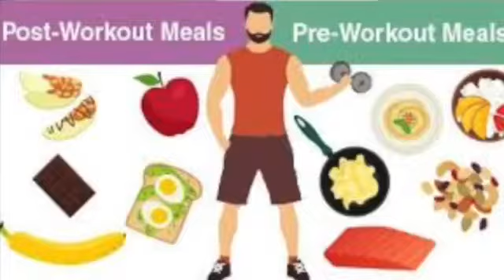What to Eat Before & After Workout? Best Pre & Post Workout Meal for Vegetarians .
What to Eat Before & After Workout? Best Pre and Post workout meals.  Body banane ka tareeka. यह खा कर बनेगी BODY.Food to fuel your workout AND What to Eat Before and After Workout at Gym | bodybuilding tips .Optimal nutrient intake prior to exercise will not only help you maximize your performance but also minimize muscle damage.
Here in the video is everything you need to know about pre and post workout nutrition and meals.
Let's get clear on this.
Pre and post workout meals are considered to be the most important meals of the day. It is so significant that if you are messing up your pre and post workout nutrition, you are messing up the whole day.
It is very important to have the right nutrition before and after the workout. The right choice of meals (mainly protein and carbohydrate) give you the energy to perform the exercises as well as repair muscles/tissues which get damaged during a workout

1. Protein Powder
2. Fat Burner
3. Weight Gainer
4. BCAA
5. Glutamine
6. Fish Oil
7. Multivitamin
8. Green Tea
9. Isopure Protein

what to eat before gym ,
pre and post workout meal,
pre and post workout meals
,pre and post workout meal for muscle gain
meal prep ,full day of eating ,
post workout meal,
gym meals ,
gym meals for the week ,
gym meals recipes
healthy meals ,
 radiation therapy ,
what to eat,
what to eat to lose weight,
what to eat to gain muscle
what to eat to gain weight,
food for weight gain,
food for weight gain for females
,food for weight gain and muscle building

★ HI , I'm  Dr. Udit kapoor ( M.S. ORTHOPAEDICS )  and I wanted to share my transformation with you.
❗️You might think your goals are too far fetched and unattainable because of your genes, your abilities and where you started out. Here's the story of a guy who weighed  84 kilograms  in lockdown period after eating unhealthy food , transformed his life and body  in lockdown.  I hope it encourages you to go after what you want with all you've got, no matter what your starting point is.
❗️Please share my body transformation and my indian fitness motivation.

★ THIS  channel is dedicated to the youth of our country and also open to anyone look to learn more about fitness. i will try to help you out with weight training, supplementation and nutrition.

I also implement a lot of my lifestyle in this channel, hope this maybe of some help to you all

Thank you all for all the love and support! Please feel free to keep in touch and never stop learning!

 Regards
 Dr . Udit kapoor

I hope you guys enjoy my YouTube videos.
This was done by good nutrition and body weight workout.
Gonna be making more videos of workout, aesthetic stuff, fitness, lifestyle ,health and fitness etc.